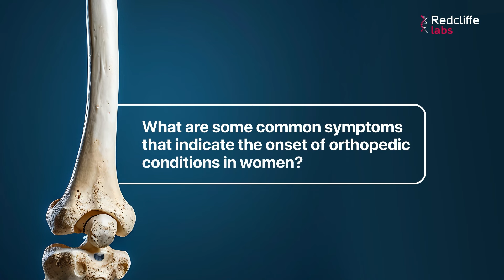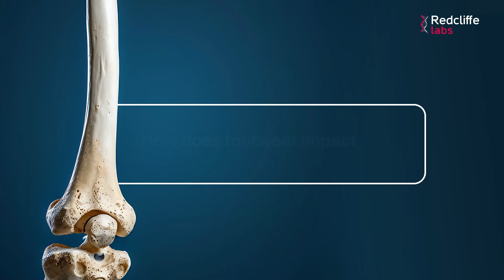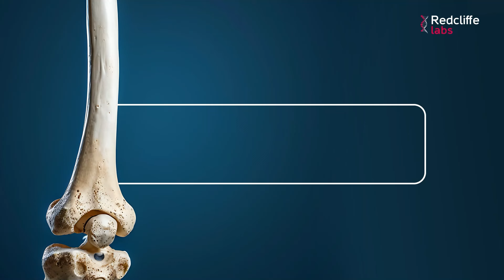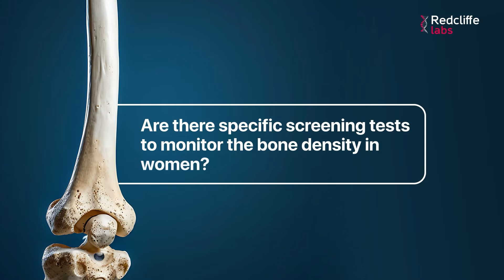Common Orthopaedic Disorders In Women | Dr. Mukesh Shanker | Health Par Charcha | Redcliffe Labs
Join us as we delve into the world of orthopedic health with Dr. Mukesh Shanker, MBBS, MS, DNB Orthopaedics, in Mother's Day special episode of Health Par Charcha. In this insightful discussion, Dr. Shanker sheds light on how orthopedic conditions specifically impact women. From identifying the causes to understanding common symptoms and effective management strategies, we'll explore it all in detail that can make a difference in women's lives. Tune in and let's prioritize women's orthopedic health together!